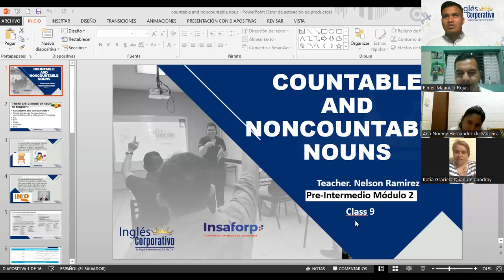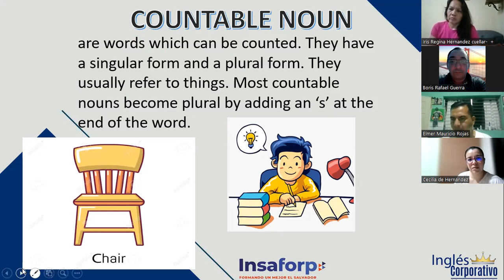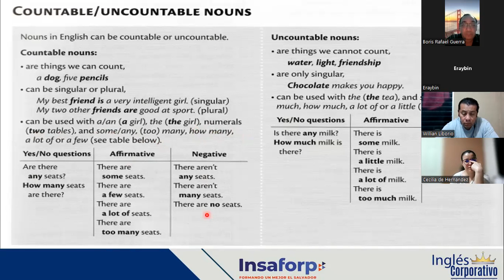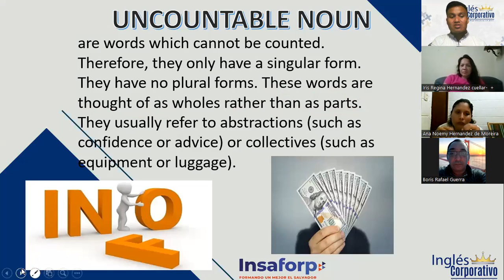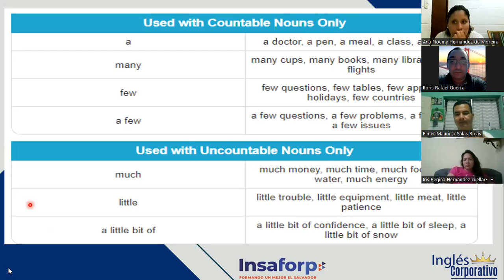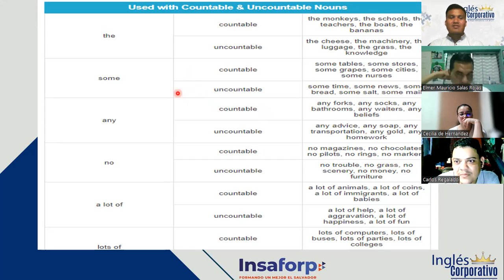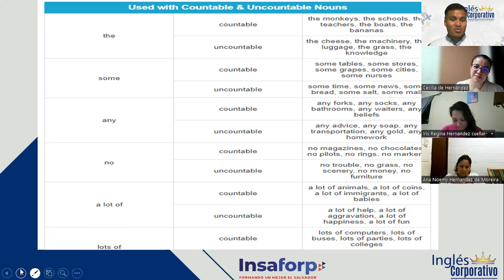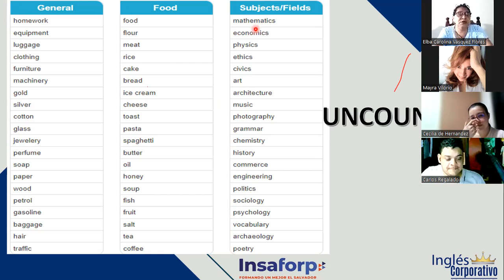Inglés Corporativo-18-07-2022- INTERMEDIO 2 "COUNTABLE & UNCOUNTABLE NOUNS"